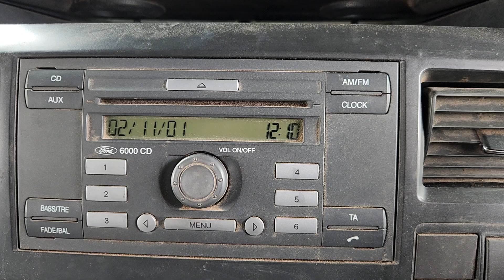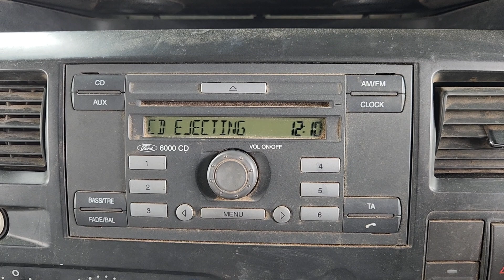10719 Radio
Ford Transit VM SI-II Factory Head Unit